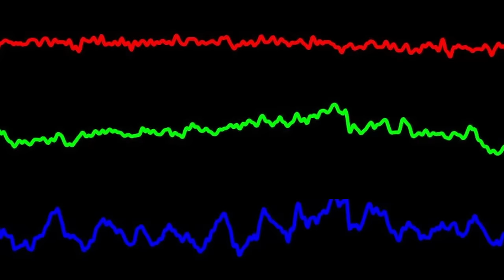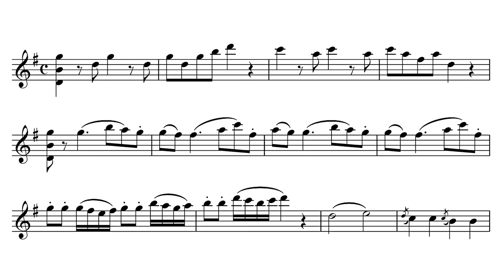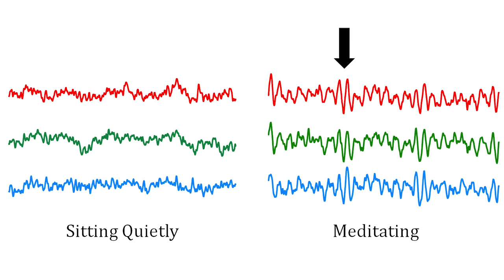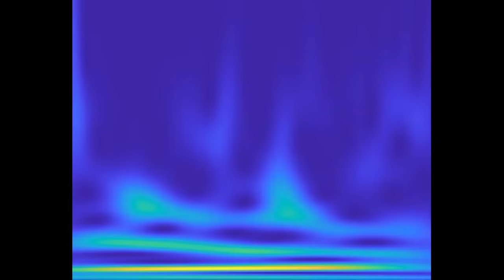Bringing Neuroscience Outside the Lab | Olav Krigolson | TEDxBearCreekPark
NOTE FROM TED: Research discussed in this talk remains an ongoing field of study. TEDx events are independently organized by volunteers. The guidelines we give TEDx organizers are described in more detail

Neuroscience technology has long been locked away in research laboratories and in the basements of hospitals. However, recent technological advances have changed this. For instance, it is now possible to measure someone's brain waves with an electroencephalographic system built into a pair of glasses. By combining mathematical analysis with this new technology, Dr. Olav Krigolson has been able to take on a range of projects where he has gone out into the real world to take a peek at what’s going on inside peoples' brains.

Dr. Olav E. Krigolson is one of the world’s top neuroscientists in the field of mobile EEG and recently led a Canadian team on a mission in the HISEAS Mars Habitat. His research uses leading-edge technology to solve real world problems and has been featured on the Discovery Channel and CBC’s Quirks and Quarks. This talk was given at a TEDx event using the TED conference format but independently organized by a local community.